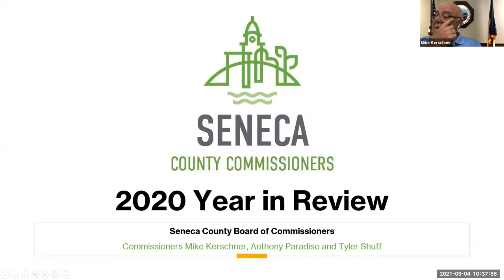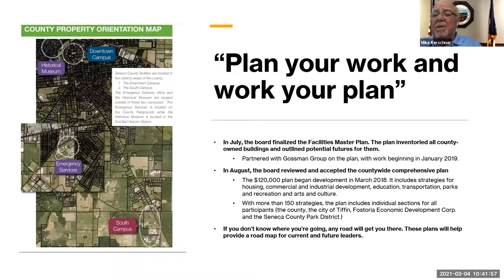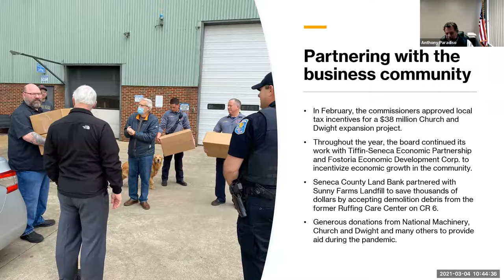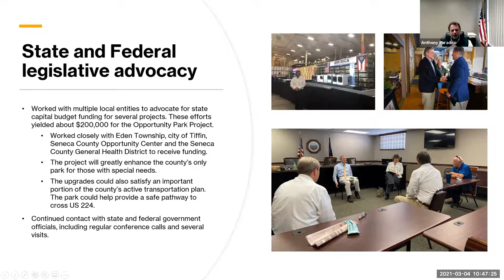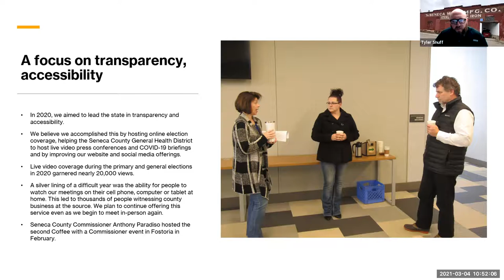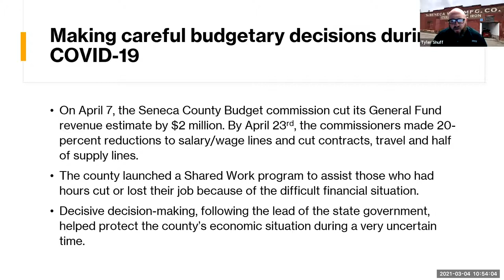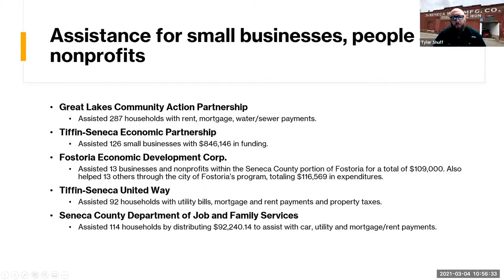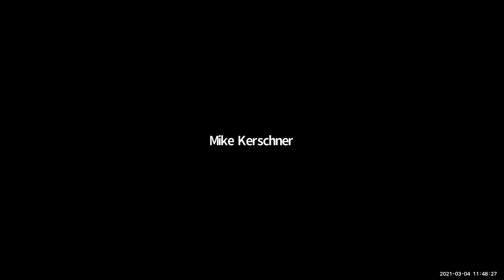Board Session 3/4/21